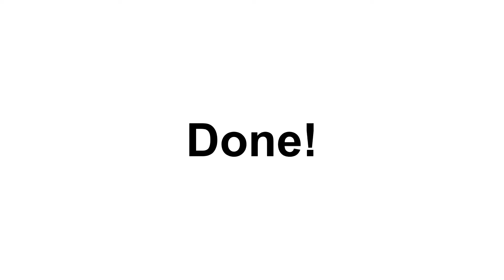How to install PULLNSCOOP Litter Box?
Step by step to install the PULLNSCOOP Litter Box, enjoy the scoop-free litter box!